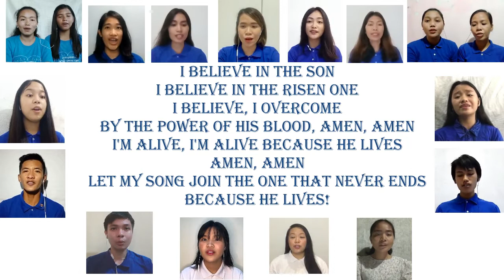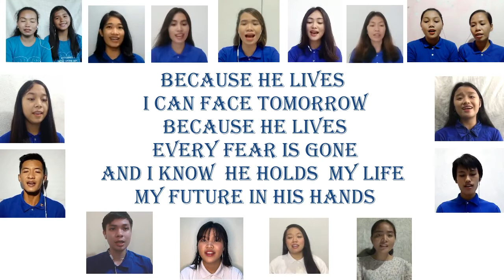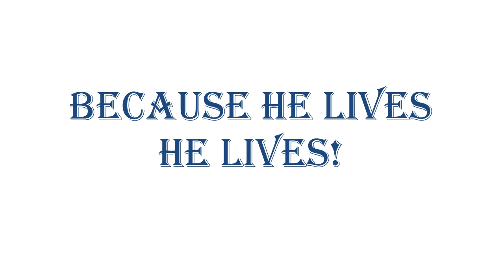Because He Lives (Amen) Virtual Choir